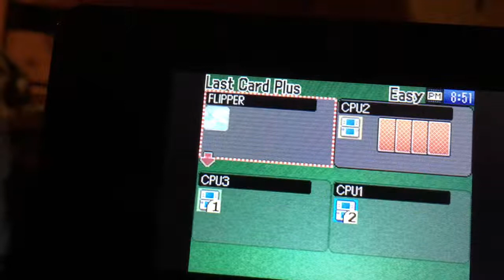Last Card Plus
flippersgaming gaming xbox Welcome to the official Flippers Gaming channel! I make gaming videos, gaming soundtracks, reactions, and livestreams! Here are links for social media.